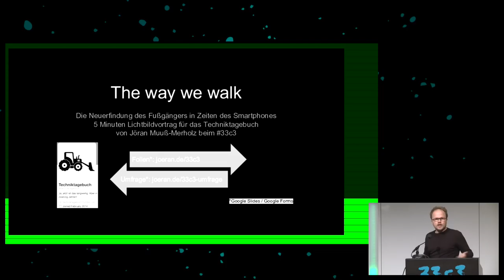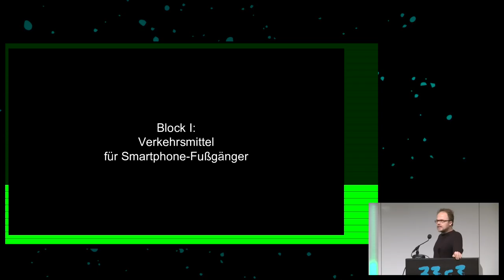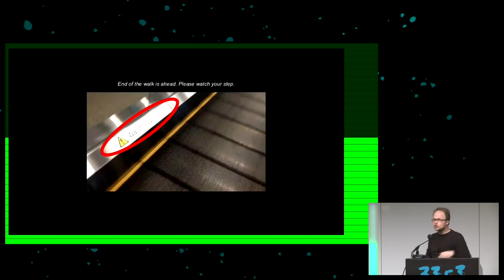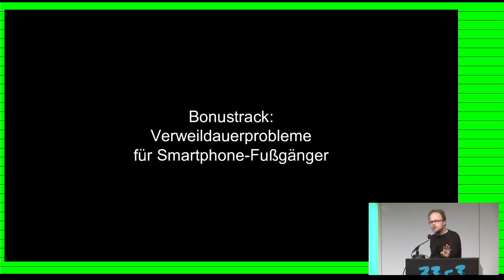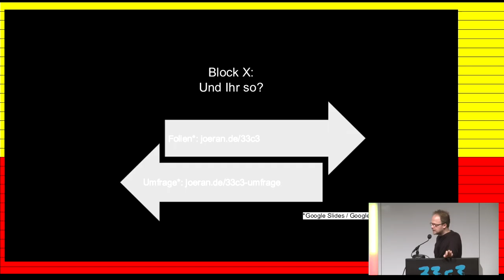„The way we walk“ | Jöran Muuß-Merholz | Vortrag beim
Vortrag „The way we walk. Die Neuerfindung des Fußgängers in Zeiten des Smartphones“ von Jöran Muuß-Merholz beim Chaos Communication Congress im Dezember 2016 33c3.